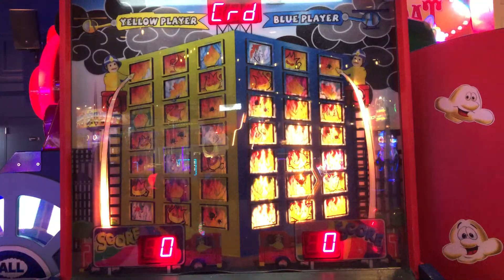Fire Fighter - Attract Mode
Here is the attract mode for Fire Fighter.